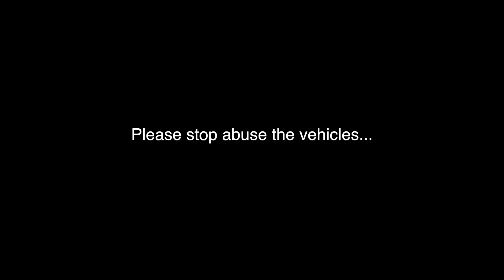Human Dying vs Car Dying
Showing how car people feelings about car get destroyed.

Snapchat: Deaf Car Guy (bbdesigns)